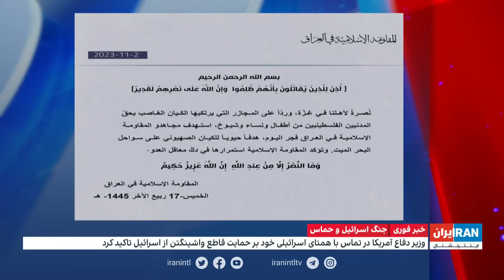اخبار بامدادی| جمعه ۱۲ آبان